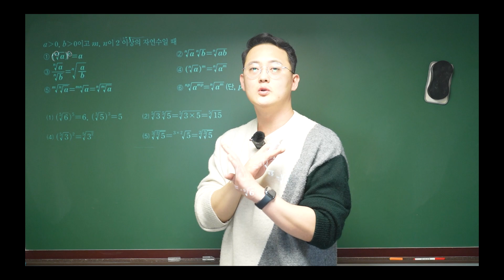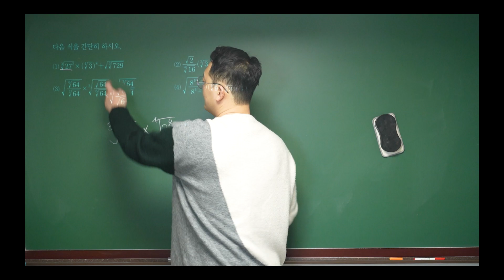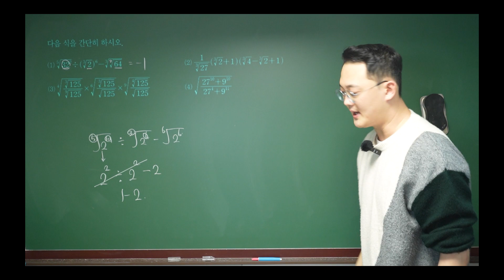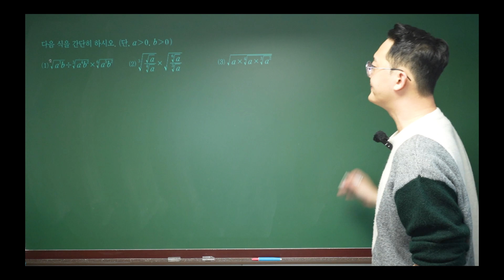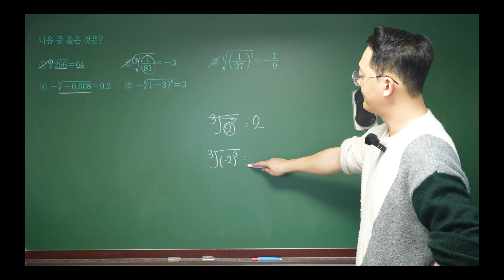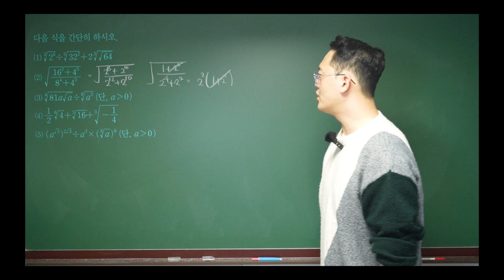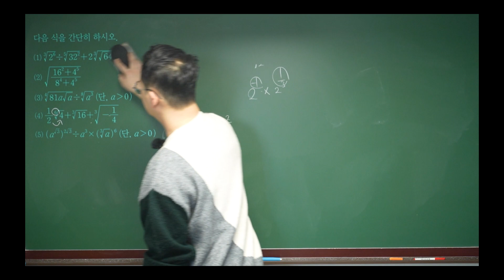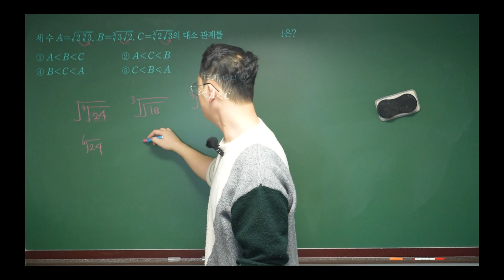2023 개념원리 수학1 거듭제곱근의 기본연산 : 거듭제곱근 지수형태로 만들어야 계산하기 편해~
2023 개념원리 수학1 거듭제곱근의 기본연산 : 거듭제곱근 지수형태로 만들어야 계산하기 편해~